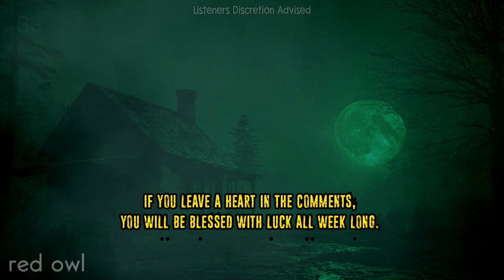Private Investigator: "These CREATURES Are ALL OVER California State"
25 Disturbing Horror Stories